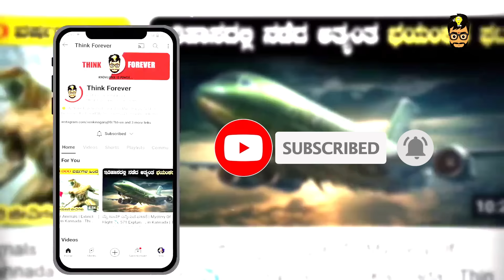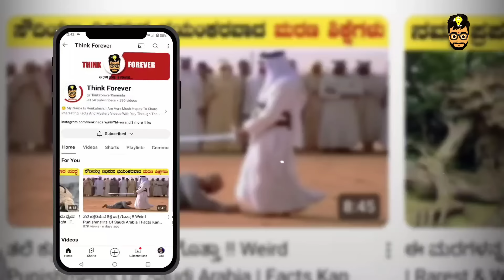World's Most Dangerous Venomous Snakes | ಅಪಾಯಕಾರಿ ಹಾವುಗಳು 🪱🐍 PART - 03 Think Forever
1. Most Interesting Facts In Kannada
2. Mystery Videos Explained In Kannada
3. Trending Topics In Kannada
Tags.